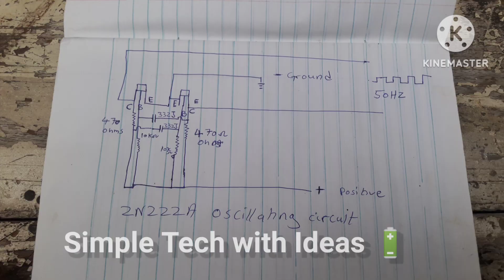DIY inverter circuits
In today's video guys I will be showing you how to make inverter circuits using 2N2222A bjt with some mere components
Follow up guys and enjoy.

Materials used:
1. 2N2222A transistor  x2

2. 470 ohms and 10k ohms resistors x4

3. 332 J capacitor x2

4. 22 ohms resistors x2